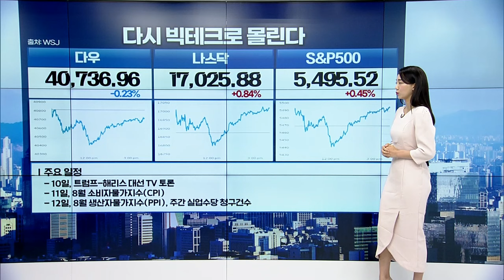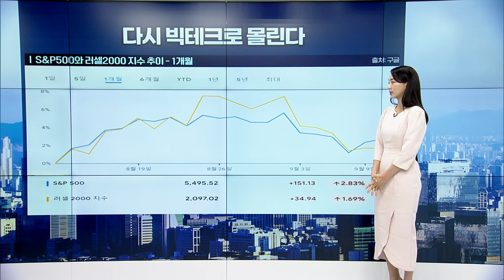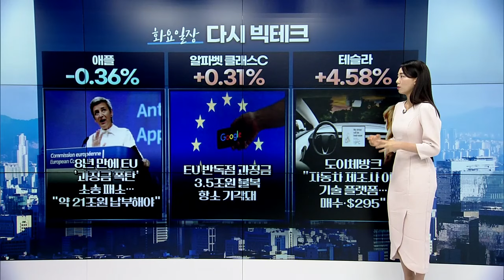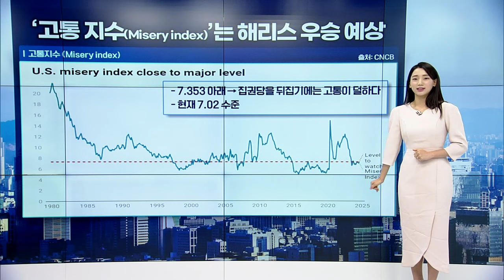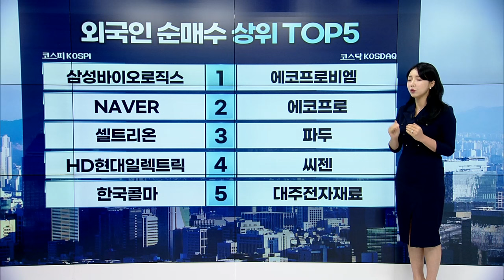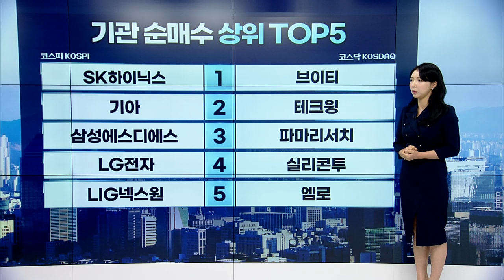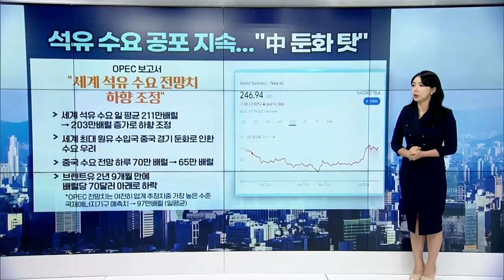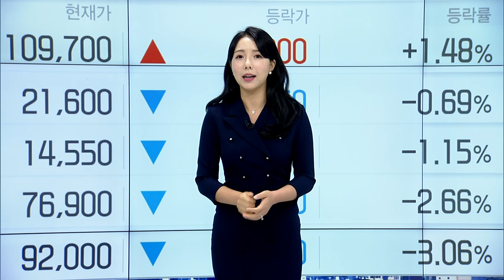🚀〈한미한판〉"애플 '천문학적' 과징금 위기" / "새출발 위메이드 과거의 영광 되찾을까? | Market Signal (20240911)